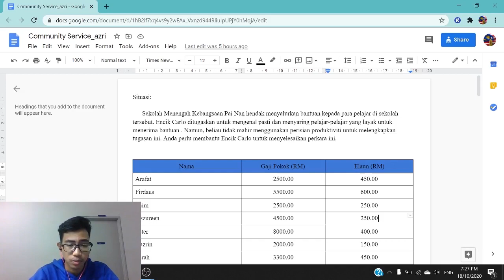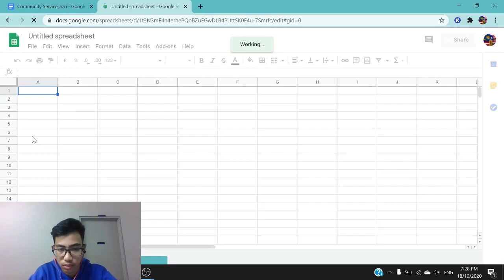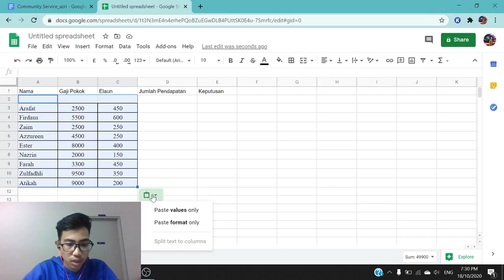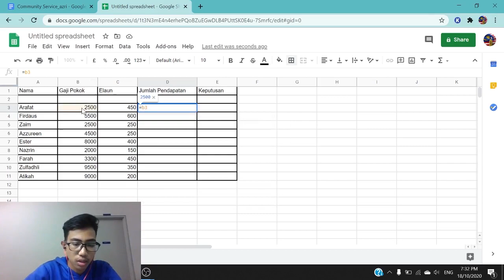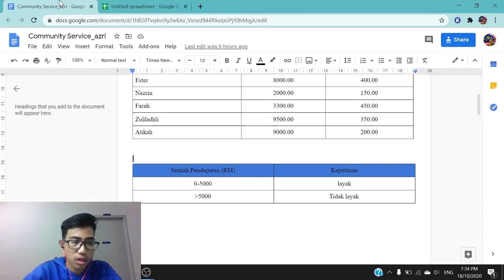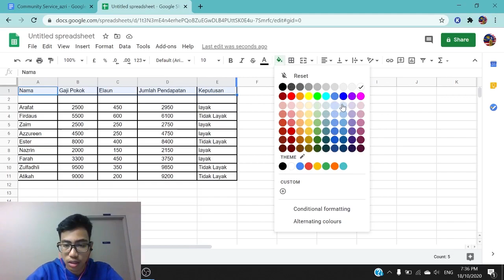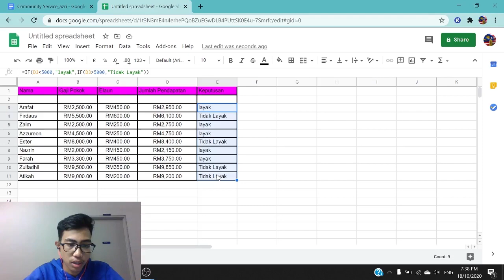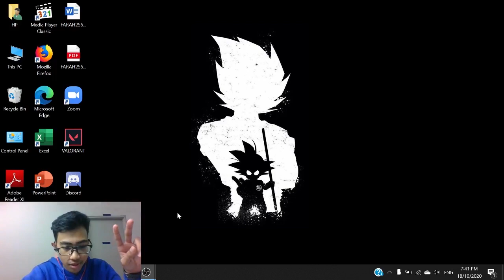Cara mudah guna Google Sheet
Computer Technology Is So Built Into Our Lives That It's Part Of The Surround Of every Artist - Steven Levy